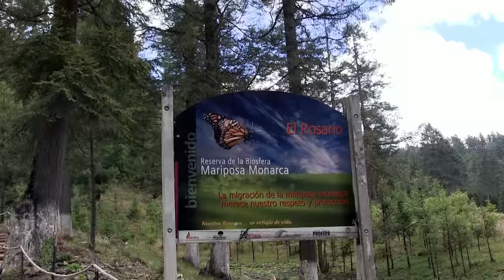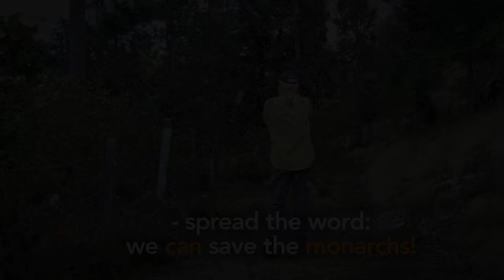Monarchs - The Milkweed Mission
The latest conservation film from director Turk Pipkin and The Nobelity Project, The Milkweed Mission tracks the amazing year-long path of North America's main Monarch butterfly migration, documenting threats from logging and community conservation challenges in the winter reserves in Michoacán, Mexico to loss of essential pollinators and milkweeds due to droughts, climate change and chemical agriculture across the U.S. and into the northern migration range in Canada.
During the 15 years that Turk Pipkin shot this film, Monarch populations have declined by 90%. But there is hope to save the migration.

and Alternate A.C in Mexico to highlight ways that each of us can help save the Monarch migration.